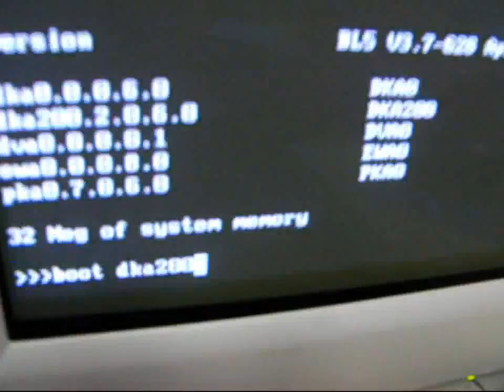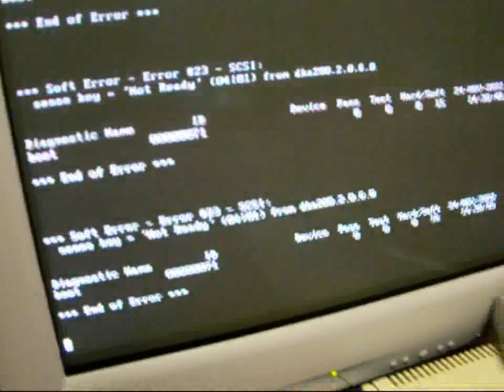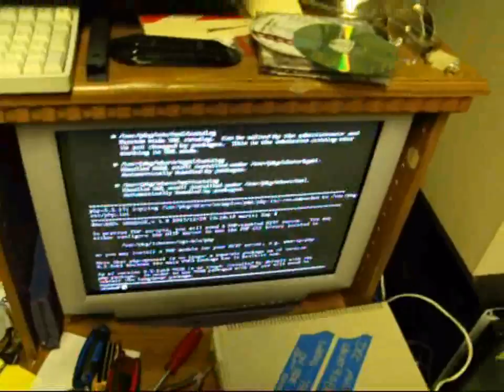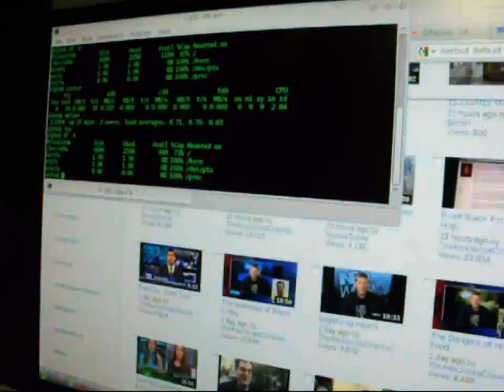The freezer fixes Hard Drives, what else can they fix?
While loading my DEC Alpha I encoutnered a strange issue with my External CD-Rom Drive, and I fixed it using an old trick.